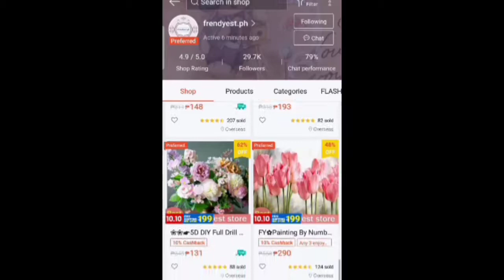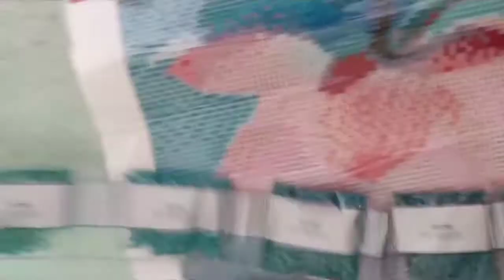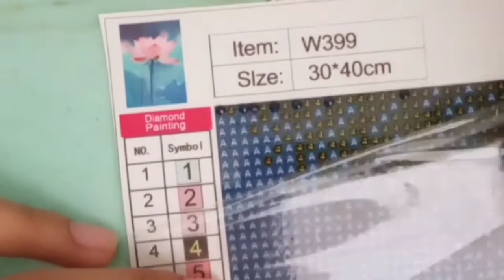First Time Making DIAMOND PAINTING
Diamond painting is an enjoyable activity for people who love arts nd crafts.